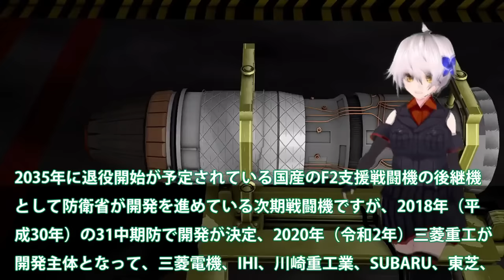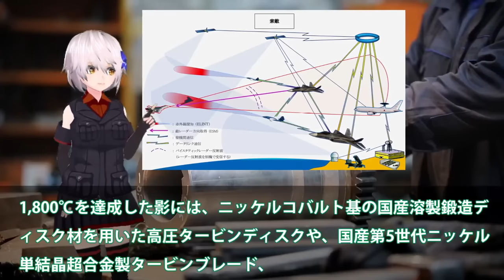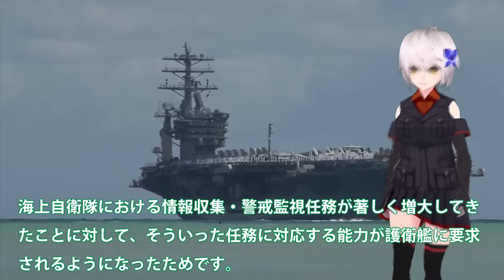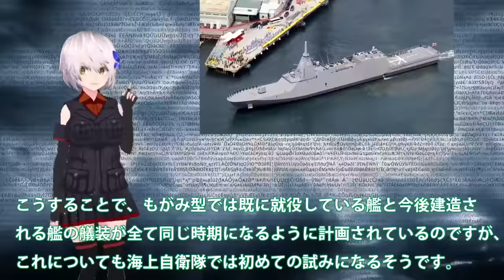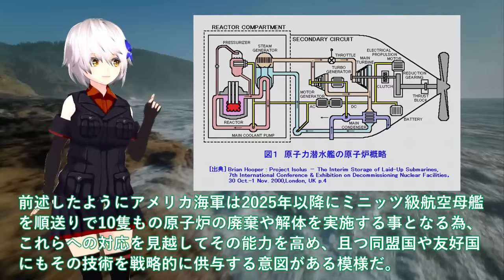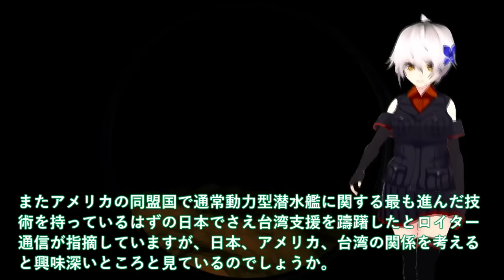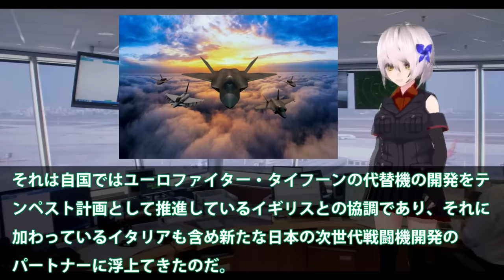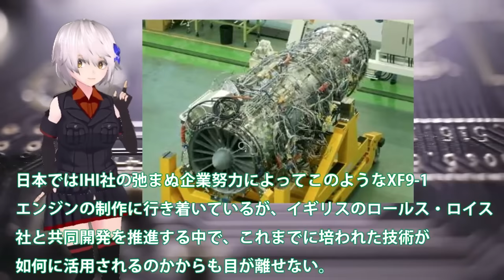【ゆっくり解説】陸海空自最強スペシャル IHI社次期XF9がマジでヤバイ状況か！タービン入口温度2000°3層目冷却？まさかの出力20トン超え【軍事スペシャル・特集】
1 IHI社次期XF9がマジでヤバイ状況か！タービン入口温度2000°3層目冷却？まさかの出力20トン超え双発日本技術か

2 海自もがみ型6番艦進水か！悪魔的建造スピードは国連も恐れる？7万馬力30ノットは桁外れ＃

3 海上自衛隊引き渡し！豪州原潜導入間近に超ショック＃世界の原潜完全放置で国連激怒？

4 海上自衛隊引き渡し！豪州ショック台湾潜水艦進水式を＃加速する建造スピードに中国は対応できない？

5IHI社製XF9をやはり取りに来た英国！ロールス・ロイス社でも開発できないエンジン？XF9エンジンは世界一の数値が・・・

関連動画
【「台湾有事シミュレーション」徹底分析】小野寺五典×小原凡司…中国軍“台湾侵攻”日本の反撃能力行使は？緊迫“慎重姿勢”米国は動くか【深層ＮＥＷＳ】
[NHKスペシャル] 日米開戦はなぜ避けられなかったのか | 新・ドキュメント太平洋戦争 1941 開戦(前編) | NHK
「中国が武力統一すると思いますか？」台湾の人に聞いてみた【WORLD REPORTS】｜TBS NEWS DIG

引用・転載「出典：海上自衛隊ホームページ」
引用・転載「出典：航空自衛隊ホームページ」
引用・転載「出典：陸上自衛隊ホームページ」

你造1艘.我就造3艘！中國拚2030年440艦艇 美海軍示警:美追不上中國造船速度 專家:中國海軍以量稱霸 美艦艇技術仍勝一籌│記者 楊駿宗│【國際局勢】20230606│三立iNEWS
中国に対抗　南シナ海で日米が“海の支援”　「悪いのは中国」フィリピンで高まる反発｜TBS NEWS DIG